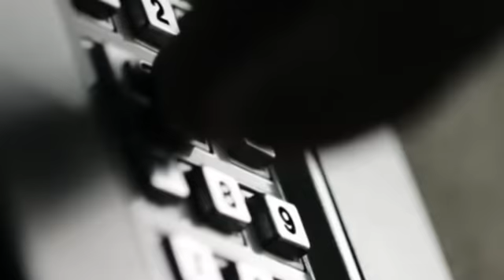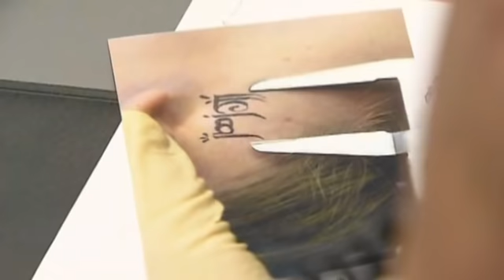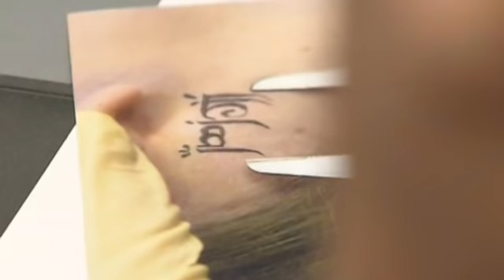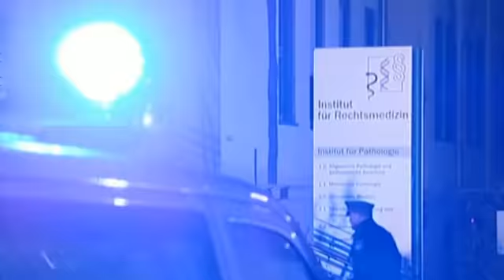Kein sicheres Zuhause!🏠 Mädchen erfährt scheußliches!! | 1/2 | K11 - Die neuen Fälle | Sat.1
Gerade mal 18 Jahre alt war Vanessa, als man ihre Leiche im Fluss findet. Die Kommissare stehen vor einem Rätsel. War es ein Unfall oder hat das Mädchen Selbstmord begangen? Dunkle Familiengeheimnisse kommen ans Licht.